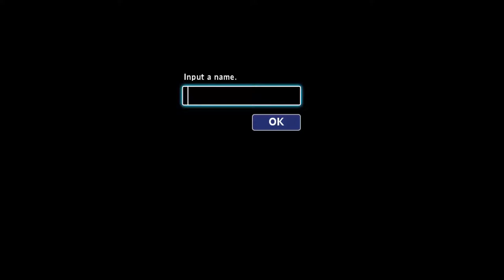Secret of Mana Episode 4: Dwarf Village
Randi finds his way to the Dwarf Village.